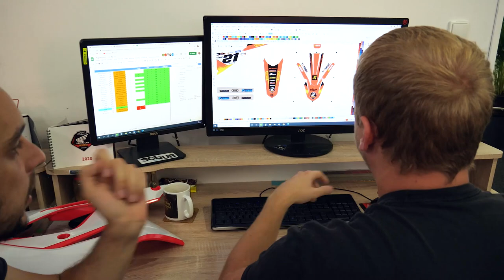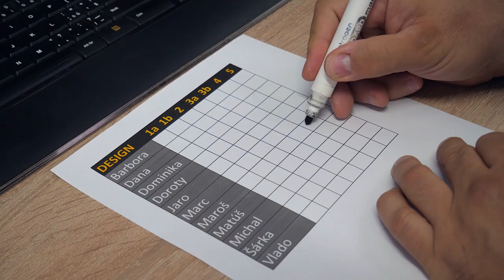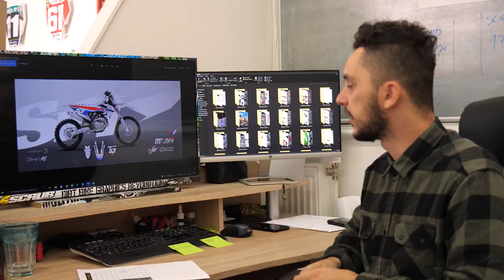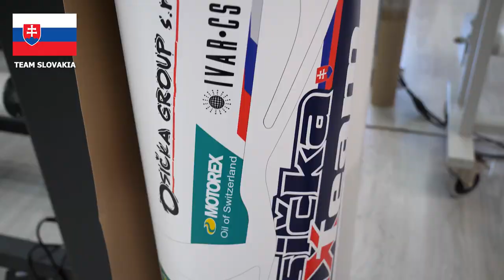MXON 2021 Special graphics by SCRUB Designz | Cairoli, Herlings, Vialle, Jasikonis, Jacobi, Olsen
Every year at the end of August we start working on special Graphics designs for teams that participate in Motocross of Nations (MXON). In 202 we produced graphics for 11 riders, represented different countries of the world. The video shows the production process.
At the same time, we created our internal competition between graphic designers. Four graphic designers created a few designs and our colleagues from the company voted for the most beautiful. Watch the video and find out which design our team chose and which motorcycle design the Slovak Motorcycle Federation chose.
Of course, in the end, there must be a few shots of what the stickers on motorcycles looked like before the race at Italy – Mantova 2021.

Riders for whom we made graphics
Jeffrey Herlings - Team Netherlands
Antonio Cairoli - Team Italy
Mattia Guadagnini - Team Italy
Tom Vialle - Team France
Rene Hofer - Team Austria
Thomas Kjer Olsen - Team Denmark
Arminas Jasikonis - Team Lithuania
Henry Jacobi - Team Germany
Pavol Repčák - Team Slovakia
Tomáš Kohút - Team Slovakia
Šimon Jošt - Team Slovakia